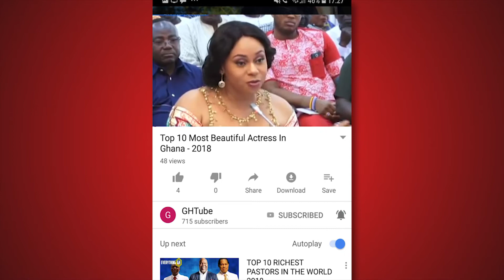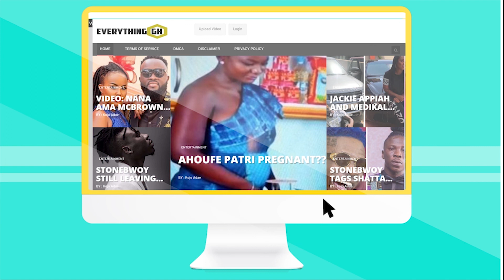Top 10 Most Beautiful Ghanaian Politicians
Ghana is blessed with beautiful ladies and some of their ladies are incredibly talented. Today we look at some of the beautiful ladies we have in the political arena.